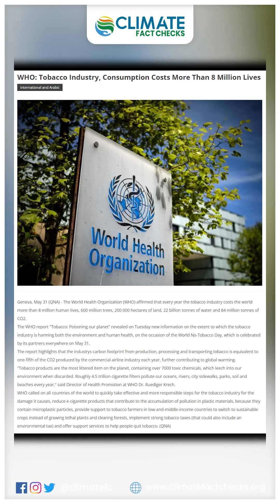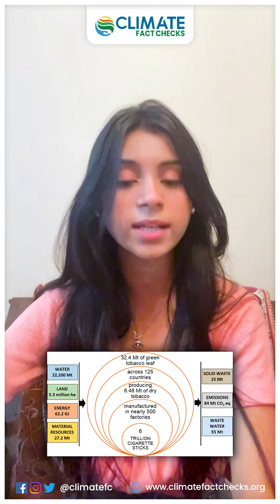Does the tobacco industry contribute to climate change?